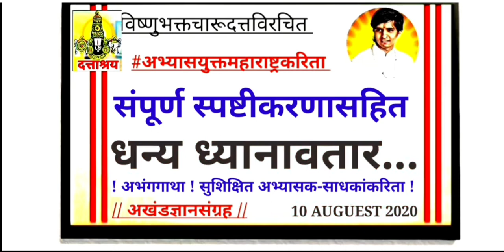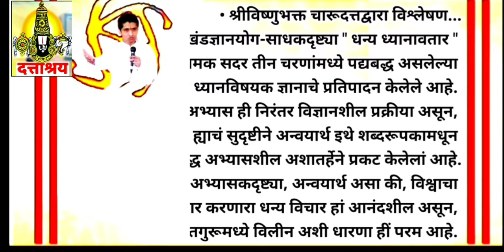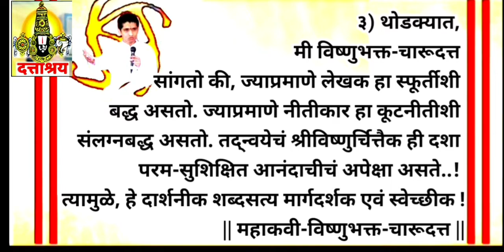EPISODE 288 | Dhanya Dhyanavatara | Akhand Gyan Yoga Poems Abhanga | Charudatta | महेश थोरात, D.Tv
विष्णुभक्त-चारूदत्तद्वारा ४०० पेक्षा सर्वाधिक विश्लेषण..

Dattashraya Tv Channel is the official news channel of Charudatta Thorat Nashik. (Shri Lord Vishnu bhakta Charudatta). Dattashraya Tv is joined kavya vishnu sadan temple, nashik. Here we daily published nashik's favourite. Charudatta Thorat Letest. Charudatta Thorat Today. Indian Yogi Charudatta Thorat. || Aum Dattashraya Aum ||

Jagala Heva Vatel Asa Maharashtra
Jagala Heva Vatel Asa Abhyasyukta VyasanMukta Maharashtra..
Abhyas Yukta Maharashtra Hach Aamcha Jiwan dhyas.

जगाला हेवा वाटेल असा अभ्यासयुक्त व्यसनमुक्त महाराष्ट्र
Jayala Heva Vatel Asa Abhyas yukta Vyasan Mukta Maharashtra
अभ्यासयुक्त-महाराष्ट्र-हाचं-जीवनध्यास
Shri Lord Vishnubhakta Charudatta
• Published By : Mahesh Thorat,
फक्त अभ्यासकांकरिता संग्रहित
Dattashraya Tv News Media Network |
Dattashraya Tv News Team | Youtube
Spiritual Letest
Spiritual Letest Books
Spiritual Letest News
Spiritual Nashik Panchavati
Spiritual Charu datta Thorat Letest
Spiritual Facts & Daily News
Spiritual Abhanga & Vishleshana
Spiritual Nirupana
Charudatta Thorat Nashik Today Letest Dattashraya..The Way of Akhand Gyan Yoga !
Aashadi Ekadashi